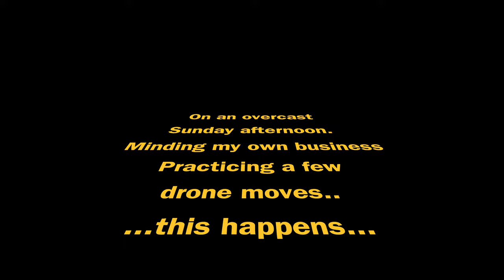Dji Mini 3 Pro - Bird Strike by Crow and Magpie 2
While Dji Mini 3 Pro has FPV mode, ie camera tilts while banking. Shame it only does it flying forward. Won't do it flying backward which is how I filmed these bird strikes.

By the way, the whole footage is raw without editing except the very last frame (nop, the camera didn't go mono-chrome / binary mode on it own. :D). I have no idea why the camera appeared banking and hard banking again. Let me know if you had the same experience or you know why, please. I see no damage or marks to the body or camera or propellers. As stated, Dji mini 3 prod doesn't do FPV mode when flying backward.